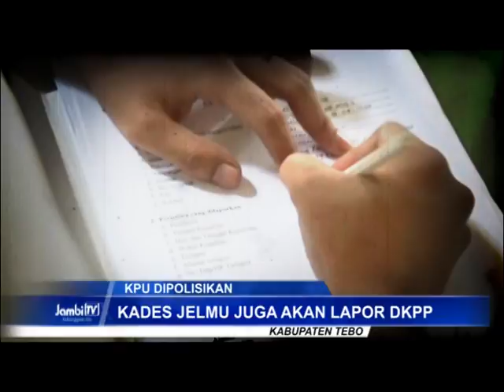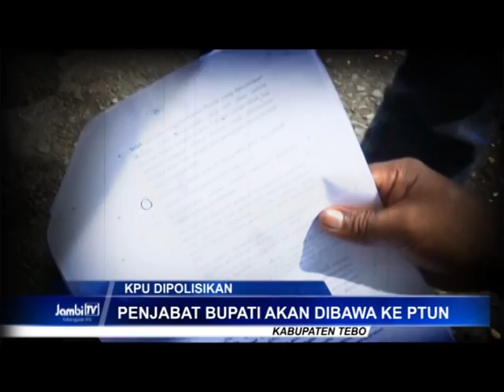KADES JELMU LAPORKAN SEMUA KOMISIONER KPU TEBO KE POLRES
TIDAK TERBUKTI MENGHAMBAT TAHAPAN PILKADA, KADES JELMU MELAPORKAN BALIK SEMUA KOMISIONER KPU TEBO KE POLISI DALAM KASUS DUGAAN PENCEMARAN NAMA BAIK, KADES JELMU JUGA AKAN MENYERET PENJABAT BUPATI TEBO KE PENGADILAN TATA USAHA NEGARA.